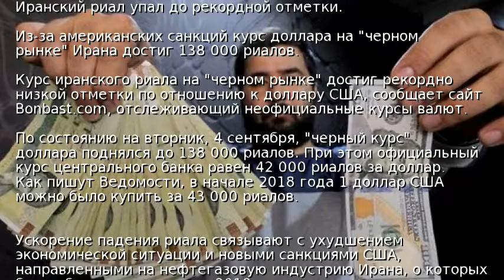Иранский риал упал до рекордной отметки